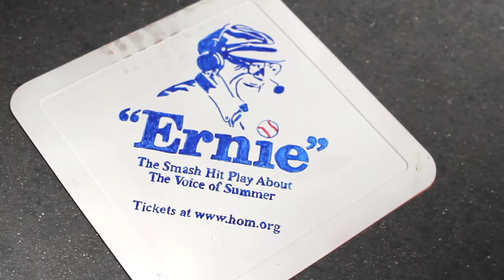Pick-up Wiffle Ball (Blue Care Network vs. Blue Cross Blue Shield)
A vicious wiffle ball battle in downtown Grand Rapids to promote Mitch Albom's play "Ernie", coming to Grand Rapids this September to benefit Hospice of Michigan.

Funds raised  from this event  support Hospice of Michigan's Open Access commitment to care for every one who needs our services—regardless of diagnosis, age or financial resources.